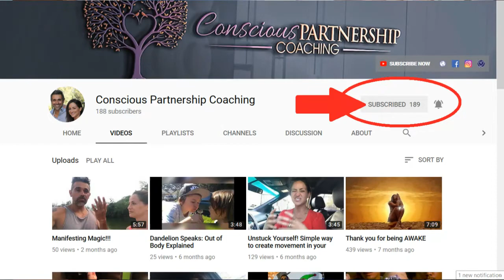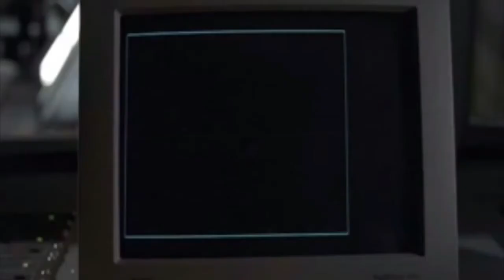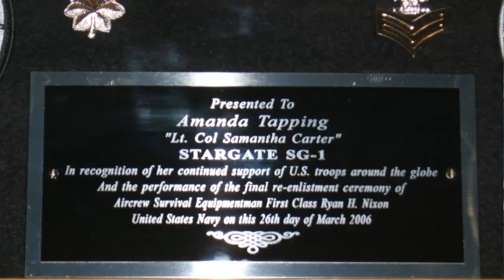⭐️KELLY VINT CASTRO - CELEBRITY INTERVIEW - STARGATE 1994 ⭐️- STITCH'S LOFT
Spend an hour with us as we talk about her experiences on the set of the 1994 Stargate movie, a cameo in the recent Stargate Origins, Hollywood sets, trips to Egypt, Tiny Homes, travel and much more!